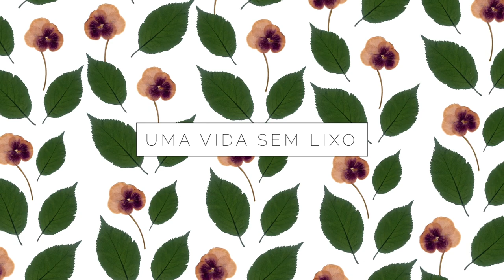Resista: não faça nada, Jenny Odell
💡 O clube de leitura faz parte da minha comunidade do catarse.

Referências:
– Livro Resista: não faça nada
– Livro Sociedade do cansaço
– Livro Sobre os ossos dos mortos

→ PRA MAIS CONTEÚDO & CONVERSA:

🔗 Canal do Telegram [tudo agrupado, sem spam nem ruído]

🎧 Podcast Planeta A 🌎 [conversas pra adiar o fim do mundo]

→ MEUS LIVROS

💖 Ebook de beleza natural: receitas de cosméticos e como ter uma rotina de beleza natural

💦 Ebook de produtos de limpeza: receitas de produtos de limpeza e dicas pra limpar a casa

🌿 Livro Uma Vida Sem Lixo: um guia pra reduzir o desperdício em toda sua casa

→ MÚSICA
 @Ikson - Spring